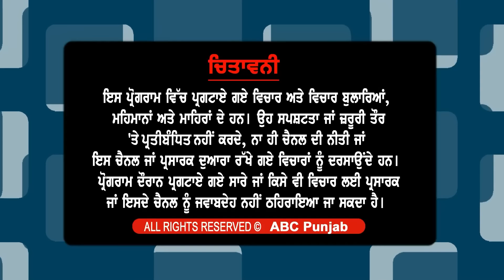AAP MLA ਕੁੰਵਰ ਵਿਜੇ ਪ੍ਰਤਾਪ ਸਿੰਘ ਦੇ ਅਹਿਮ ਦੋਸ਼ ਕੇਜਰੀਵਾਲ ਖ਼ਿਲਾਫ਼ ਸਰਕਾਰ ਨੂੰ ਸਬੂਤ ਦੇਣ ਵਾਲੇ ਦੀ ਲੰਡਨ 'ਚ ਸੈਰ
AAP MLA ਕੁੰਵਰ ਵਿਜੇ ਪ੍ਰਤਾਪ ਸਿੰਘ ਦੇ ਅਹਿਮ ਦੋਸ਼
ਕੇਜਰੀਵਾਲ ਖ਼ਿਲਾਫ਼ ਸਰਕਾਰ ਨੂੰ ਸਬੂਤ ਦੇਣ ਵਾਲੇ ਦੀ ਲੰਡਨ 'ਚ ਸੈਰ